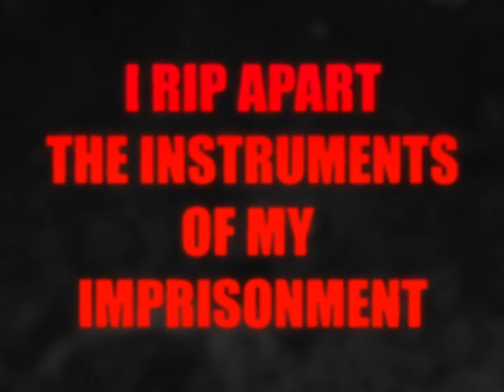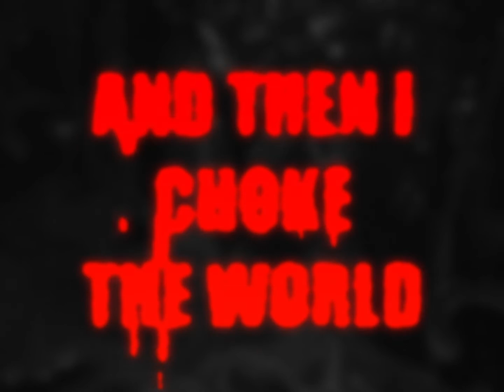PERMANENT DESTRUCTION - Long Live Hate (Rik Laging)